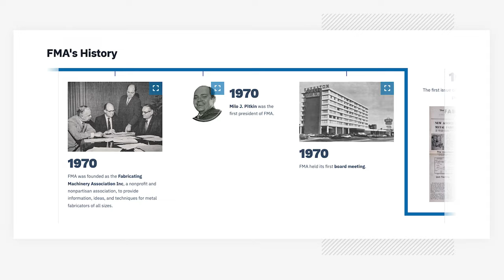Shaping the Metal Fabrication Industry for Over 50 Years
The Fabricators & Manufacturers Association, International, has been an advocate for the North American metal fabrication industry since 1970.

How did we get here, and where will we go next?